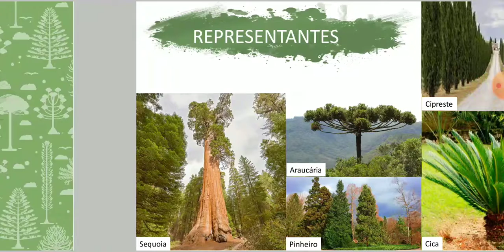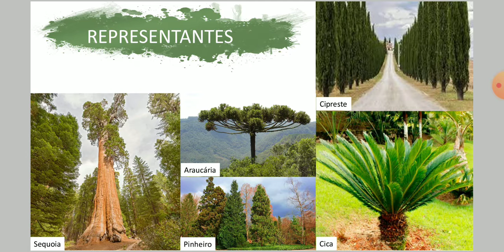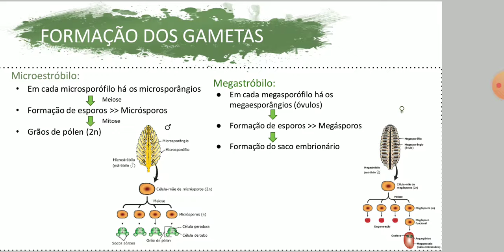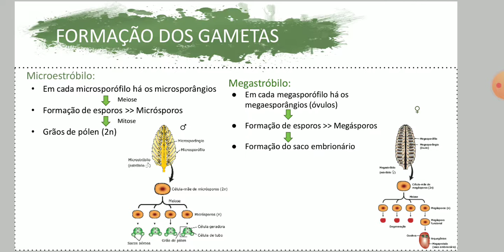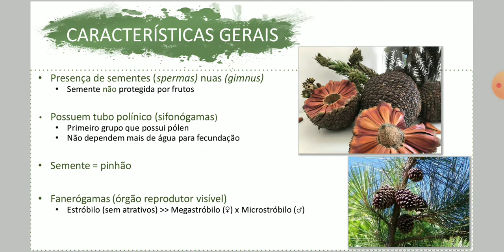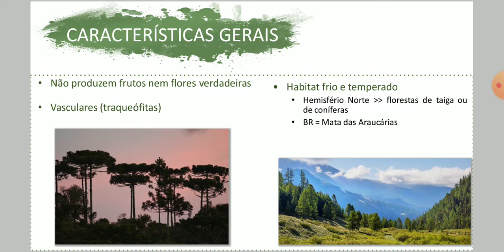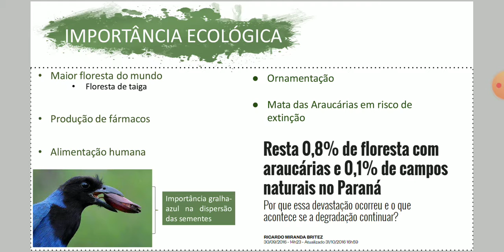Gimnospermas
Meus queridos, dessa vez estudaremos sobre as gimnospermas e seu respectivo ciclo de vida.